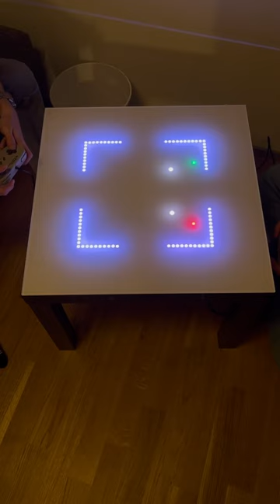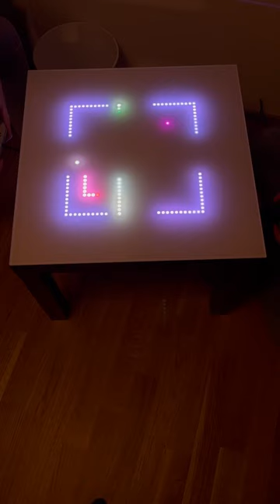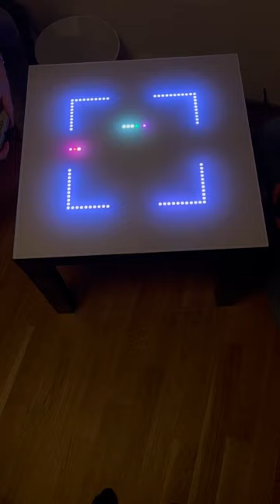Multiplayer snake game on Arduino table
This is a multiplayer snake game, played here with 2 players, but that can be played with up to 4 players. White "apples" make the snake longer, while purple ones make the snake faster, and when a snake hits a wall, its body or another player's body, the player loses.

This has been coded on an Arduino Mega, and the players use SNES controllers. The LEDs are four times WS2812B 5050 RGB 16x16 glued next to each-other, and on top of that, a sandblasted glass panel of 55cm x 55cm. The table itself is an IKEA Lack table.

Code can be found on my github profile "tcibils" - write a comment if you need a link, Youtube won't let me post it here.